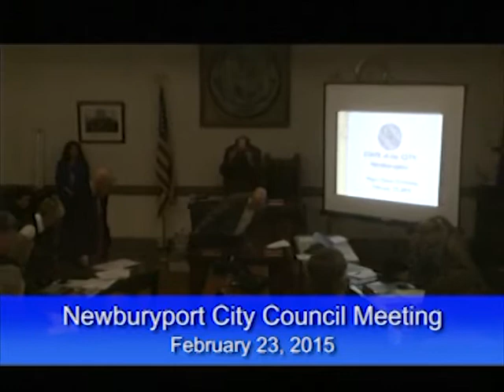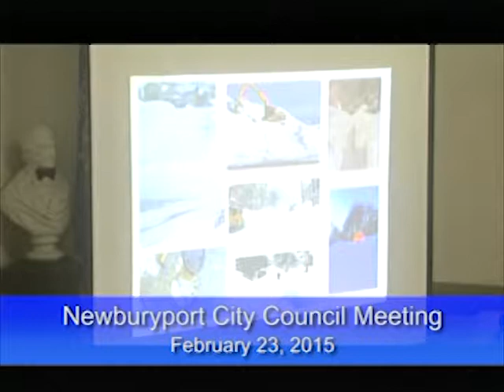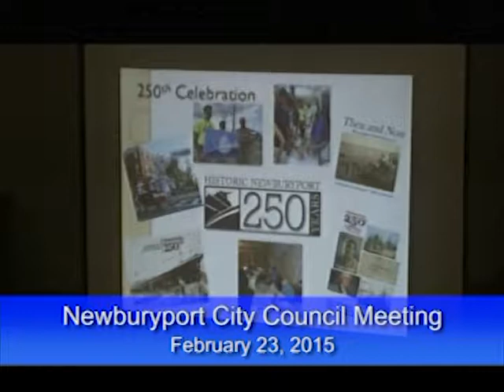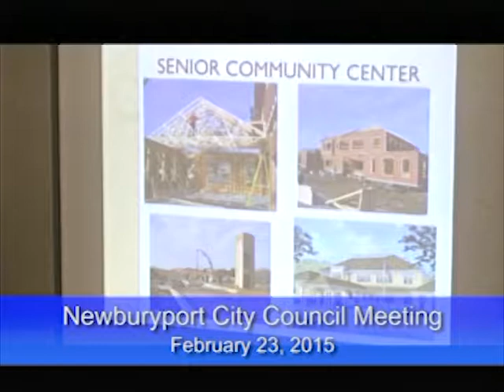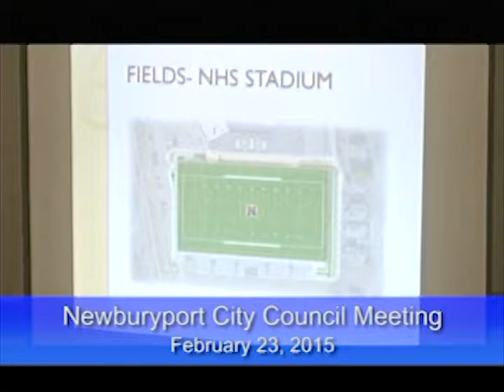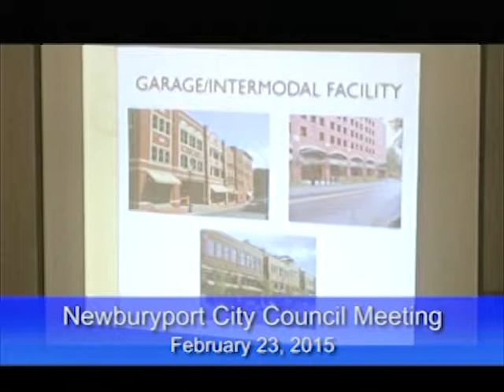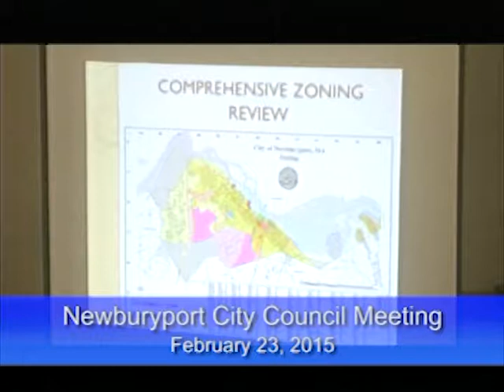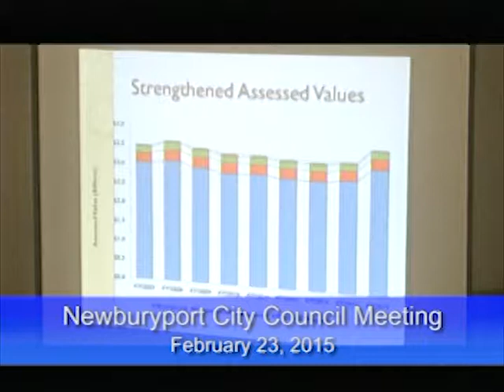Newburyport City Council Meeting Feb 23, 2015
Newburyport City Council Meeting February 23rd 2015